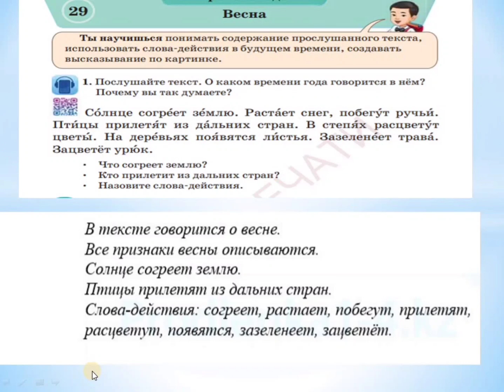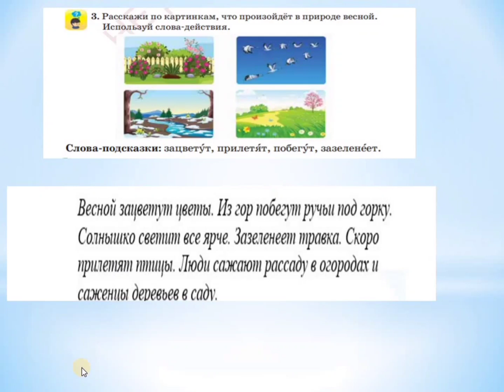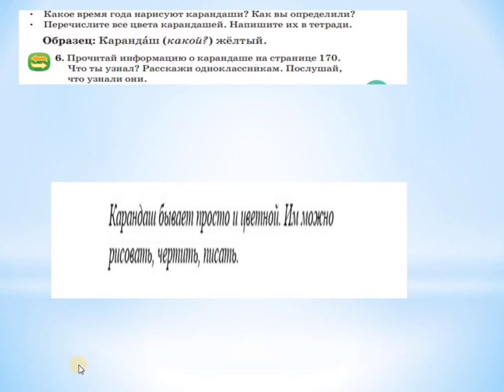Русский язык 2-класс 29-урок